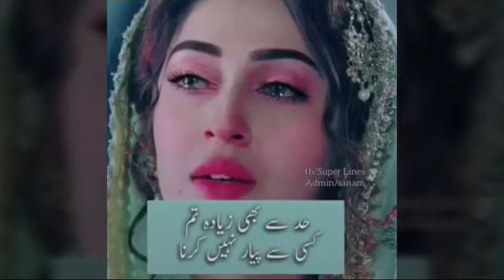চিরদিনই আঁধারে কেটে গেলো এই জীবন।।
Created by মাকাম অভি